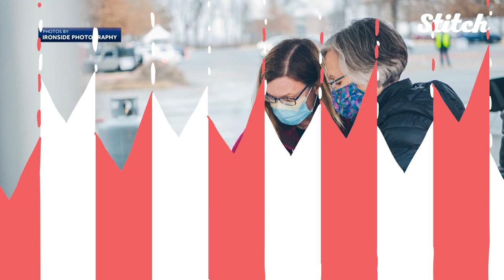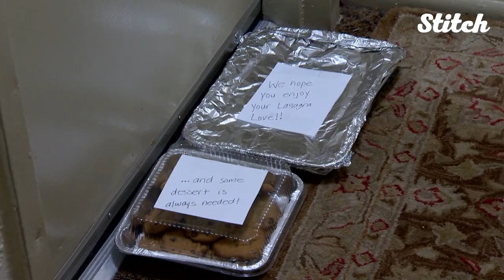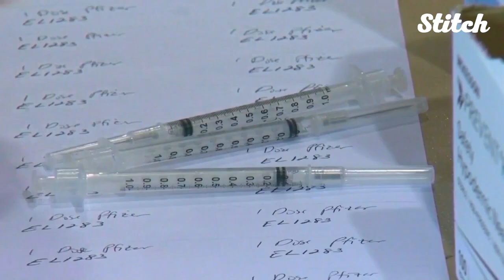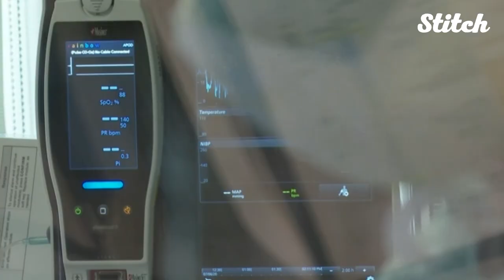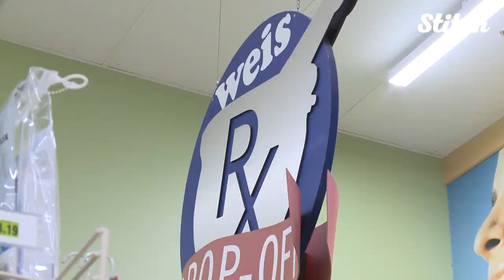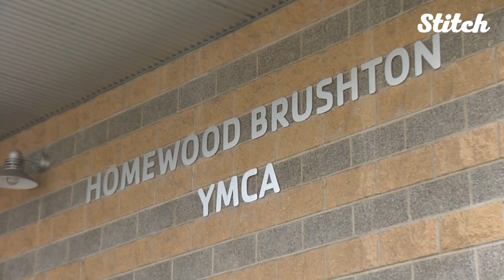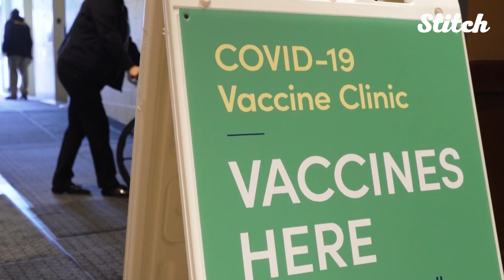Volunteers of the COVID-19 Pandemic | Inspiring Ways People Served Their Communities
COVID-19 made it more difficult to volunteer, but these kind-hearted Americans didn’t let COVID-19 keep them from helping their communities. They cooked meals, drove seniors to vaccination appointments, advocated for their communities, and even came out of retirement to lend their skills. These 7 inspiring stories remind us of the power we have to make a difference.

0:47 - Arkansas retired nurses and physicians volunteer to administer vaccines
2:29 - 'Lasagna Love' helps feed families in need during pandemic
3:45 - Nursing students volunteer for vaccination efforts
5:20 - Vaccinated volunteers providing comfort for COVID-19 patients
6:55 - Volunteers drive seniors to vaccine appointments
8:05 - Volunteers take action to make sure older people get second dose of COVID-19 vaccine
9:30 - Surprise 90th birthday party honors medical clinic's treasured volunteers